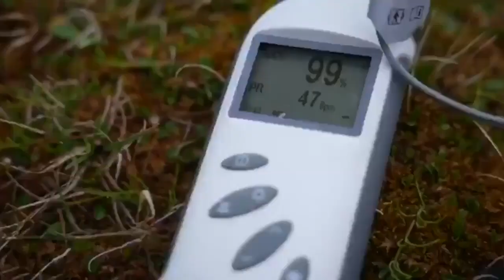Polar bear with can stuck in mouth rescued after asking humans for help